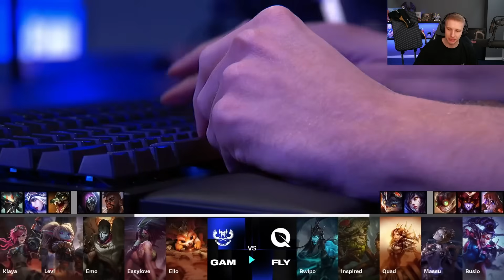CAN THEY BE MORE CLEAN? - FLY VS GAM - WORLDS 2024 SWISS STAGE - JANKOS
Youtube Channel Managed By: DropKickBass Productions